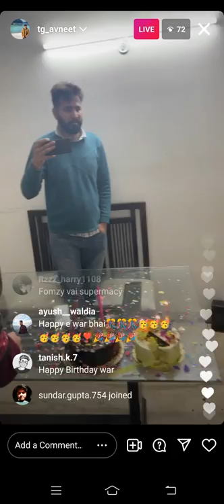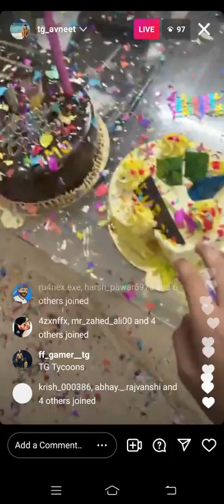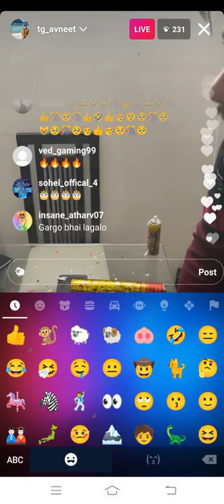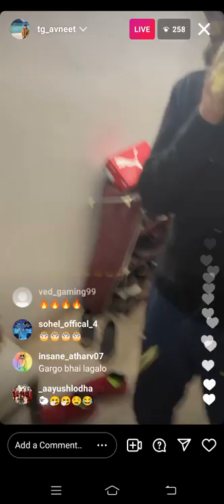TOTAL GAMING ESPORTS BOOTCAMP REVEALD🙈❤|| TG WAR BDY CELEBRATION😅